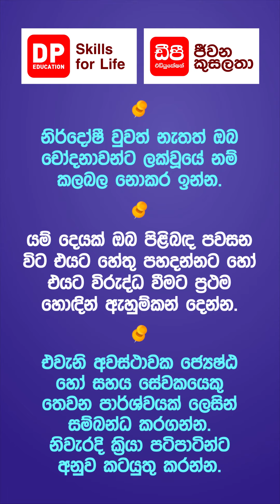සන්සුන්ව ක්‍රියා කරන්න|සේවා ස්ථානයේ හැසිරීම් රටාව | Workplace Behavior CLIP 08